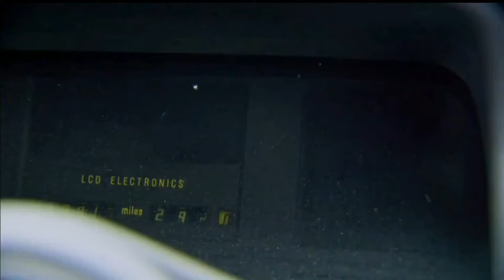Jeremy Clarkson shows how to steal a Vauxhall Nova - Top Gear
This 1 minute clip shows Jeremy Clarkson starting a Vauxhall Nova with no keys. This clip was from season 21 episode 1 of the Top Gear series.